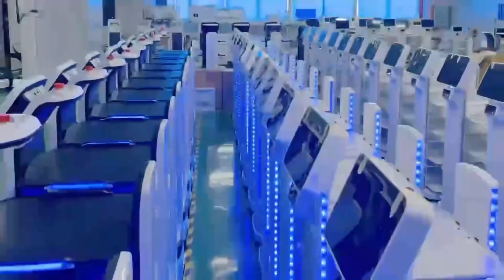Inside Autoxing: Unveiling the Robotic Revolution at the Autoxing Robot Factory!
Get ready for a behind-the-scenes journey into innovation! In this video, we take you inside the Autoxing Robot Factory, where cutting-edge technology meets precision engineering. Explore the assembly lines, witness the programming marvels, and see firsthand how Autoxing robots are crafted to redefine automation standards. Join us on this exclusive tour of the facility that's shaping the future of robotics. 🤖🏭